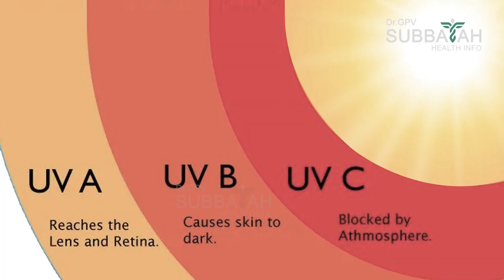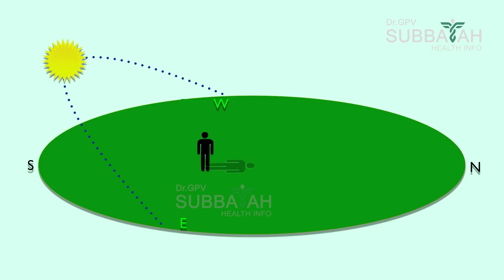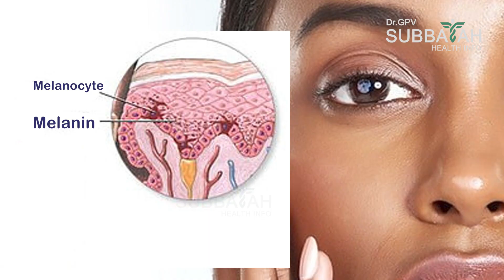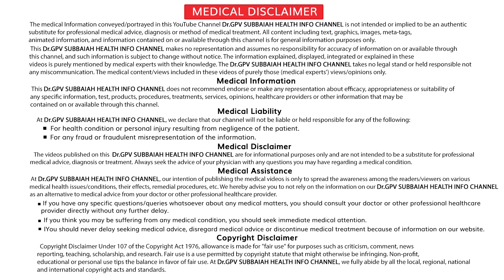How VItamin D is made by our body from The Sun I సూర్యరశ్మితో మన శరీరంలో VITAMIN D ఎలా తయారవుతుంది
How VItamin D is made by our body from The Sun

How To made Vitamin D in telugu